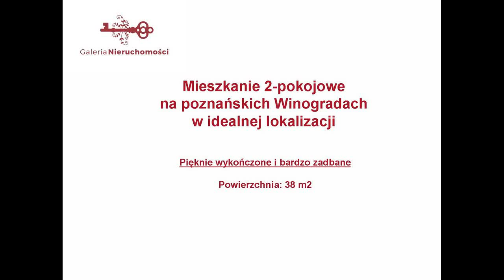2 pokoje - Osiedle Przyjaźni